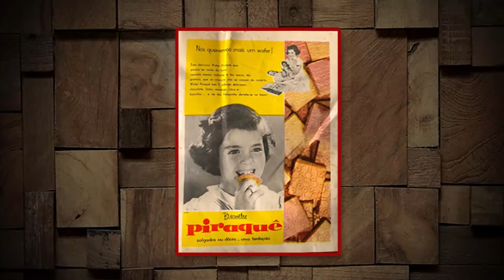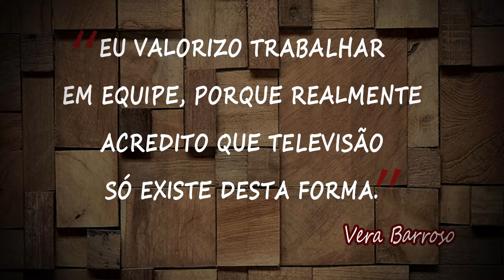Perfil Vera Barroso (bloco 2)